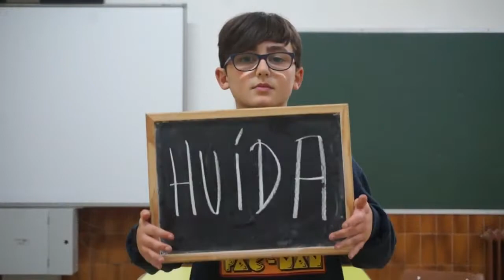IMAGINA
Imagina tu colegio sin agua. Imagina tu colegio sin flores en su huerto. Imagina tu colegio en el que os peleáis por la comida. Imagina tu colegio en el que la gente empieza a emigrar. Pues bien, eso es lo que pasa en los países que sufren más de cerca el cambio climático. El cambio climático golpea siempre con más fuerza a los más débiles.

colegio La Asunción 4º y 5º Primaria
Festival de Clipmetrajes de Manos Unidas